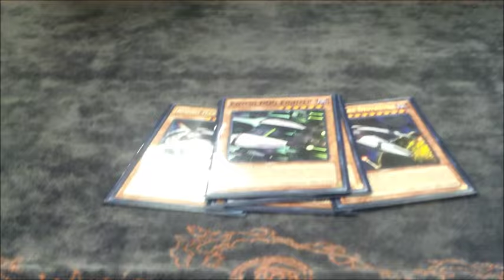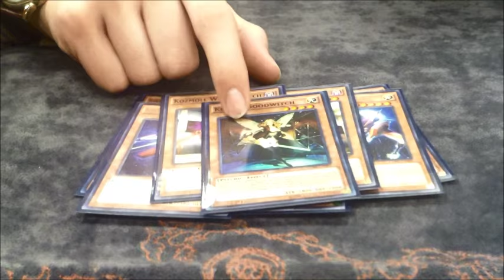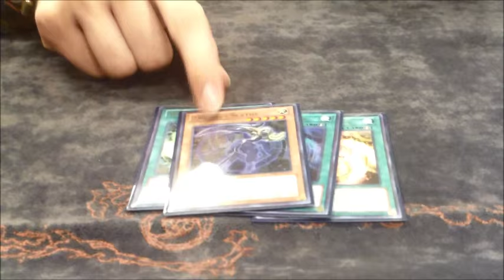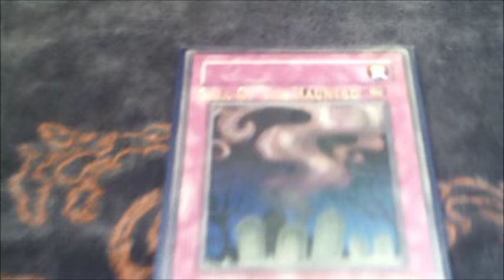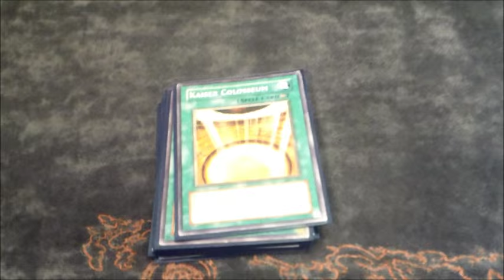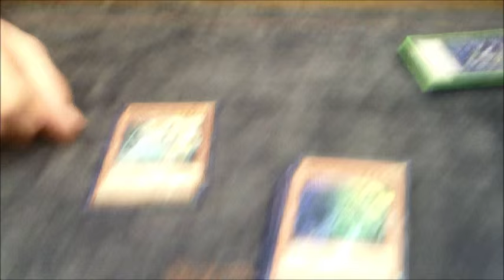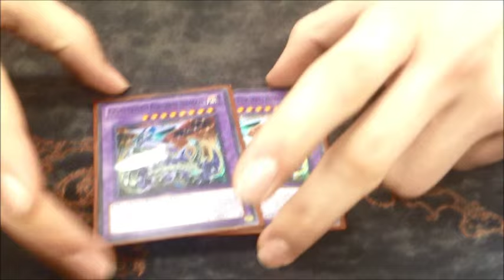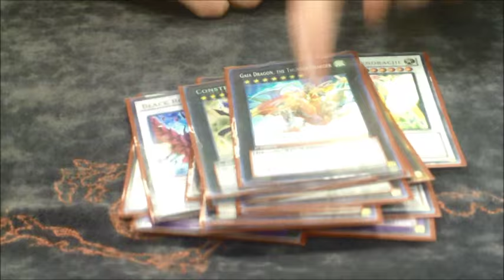Top 4 Kozmo-Artifact Deck Profile - Tulsa Regionals 12/19/15